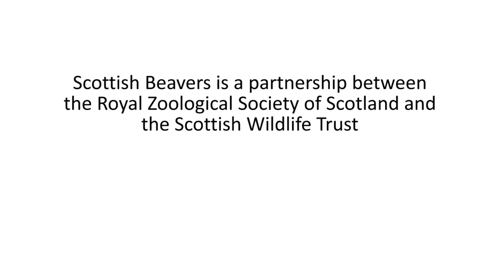Nature of Scotland Award for Scottish Beavers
Our work with the Royal Zoological Society of Scotland to champion the return of beavers wins a prestigious Nature of Scotland Award.